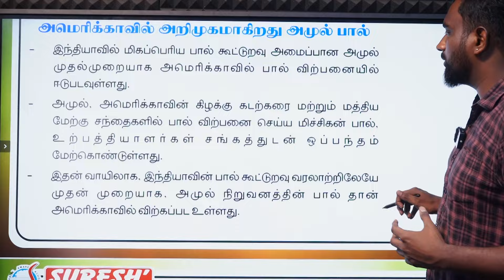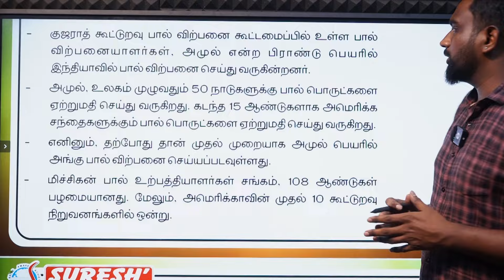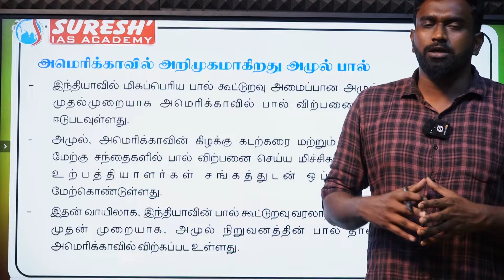DAILY NEWSPAPER ANALYSIS | TNPSC MAINS CURRENT ISSUES | Suresh IAS Academy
For Books:
For Online Class :
For Admission:
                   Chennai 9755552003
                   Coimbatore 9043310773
For Online test